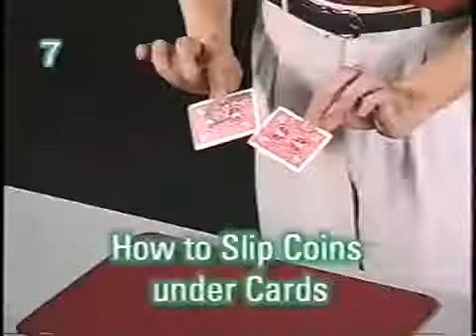Coin Magic - by David Stone -Vol.1 .2. DVD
Coin Magic - Vol. 1 by David Stone - DVD

​A complete course for beginners, amateurs and professionals. Nine full routines you can use in real-world and professional conditions. More than 15 basic techniques!Multiple Awards winner ( Diavol Award 1995, Gold Dove Award 1996...), the french magician David STONE performs nine routines in this dvd. All the routines are explained in step by step detail, along with closely guarded moves still used by the world's greatest coin magicians !

Mastering Coin Magic is difficult : Attention must be paid to technique, timing, rhythm, body language. In this one hour long video, 15 moves and techniques are explained and performed in short routines that you can use in the real-world.. Each routine is detailed in a progressive explanation : First, you see the routine, then you learn the techniques used. You finish by a full explanation of the routine.

David offers more than just explanations, he provides you with a full progressive course on Coin Magic. Presentation has not been overlooked.

Most of the routines explained in the tape are original : Old effects have been refreshed and performed in a new way.

Professionally produced with multiple camera angles. Don't miss the tool that will change the way you look at Coin Magic !

Contents:

The Wallet Pen: A coin disappears and re-appears several times from a pen cap! ( Classic palm and Classic palm Vanish).

A Little Trick: A coin and pen disappear and appear alternately, being achieved through skilful bluffing. ( Finger palm and Finger palm Vanish ).

Bridal Journey: Two coins are attracted by magic, illustrating the proverb "money attracts money" ! ( Kaps and Ramsay subtleties ).

Guarded Hunt: David Stone's version of the "miser's dream" ( multiple coin production routine ) where a giant coin appears at the end ! (Transfer).

The H.P.C Travel: Two coins magically jump from the left hand into the right hand, owing to the famous Han Ping Chien move ( Han Ping Chien Move).

Copper Silvered: A copper coin magically changes place with a silver coin... into the spectator's fist ! The Copper/silver classic with regular coins (L'homme Masqué load and the Bobo Switch ).

Star Travel: A four coins across effect (coins magically travel from one hand to the other).

The End of the World: A coin appears in the hand of a member of the audience and is transformed into a giant coin ! ( the Spider Vanish, the utility Switch and an easy practical method to produce a jumbo coin ).

Never 2 Without... 4: Four coins appear and disappear, creating a nice sequence owing to the successful game of illusion. No sleeves required! This routine has already charmed the most renowned magic authors. (Shuttle Pass, the Retention Vanish and another method to produce a jumbo coin ).

Special features include :

Interactive menus
Outtakes
Choice of French / English language
Bonus footage interview
Trailers
Multi-Region encoding

Coin Magic - Vol. 2 by David Stone - DVD

The French magician David Stone is back... with a progressive lesson in Coin Magic and 9 brand new routines, including one of the wildest « Flurry » routine ever made and 25 moves and sleights you can do anywhere, in any stand-up conditions.

No expense has been spared : professionally produced and filmed, multiple camera angles, high-quality picture and professional dubbing. More than 85 minutes of professional magic you can use and perform in front of anybody, anywhere.

Presentation has not been put aside either : Each routines has its own patter and presentation. David Stone has kept no move, tip or subtlety for himself.

As in Vol. 1, Stéphane Jardonnet has captured the best camera shot to help you learn the proper way to use each technique. An invaluable tool for learning coin Magic. Compulsory for the amateur, necessary for the professional, and valuable to any magician ready and willing to explore the world of Coin Magic.

Special features include :

Interactive menus
Outtakes
Bonus footage interview
Trailers
Multi-Region encoding
Enter the world of Coin Magic with this progressive and pedagogic course! David Stone is a young French magician. His two videos on Coin Magic have seduced some of the greatest magicians and are best- sellers in France... All the routines are for professional and STAND UP conditions. Originality and imagination are present in each and every effect. Whether you are an amateur or professional, you won't regret this journey into the amazing world of Coin Magic...